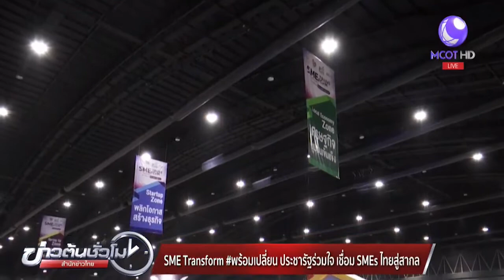เปิดงาน “SME Transform # พร้อมเปลี่ยน ประชารัฐร่วมใจ เชื่อม SMEs ไทยสู่สากล”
รองนายกฯ เป็นประธานเปิดงาน "SME Transform # พร้อมเปลี่ยน ประชารัฐร่วมใจ เชื่อม SMEs ไทยสู่สากล" งานนี้จัดขึ้นเพื่อสร้างความร่วมมือกันทุกภาคส่วน ร่วมตอกย้ำถึงพลังเครือข่ายประชารัฐ .- สำนักข่าวไทย

1.สารคดีเฉลิมพระเกียรติ
2.พระราชกรณียกิจ-พระมหากรุณาธิคุณ
3.คนไทยหัวใจ♥รักในหลวง